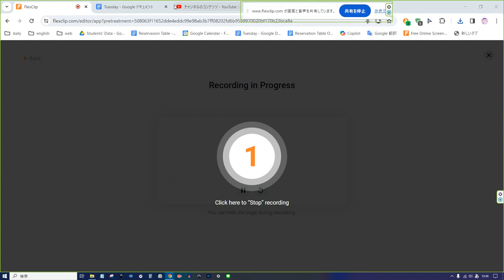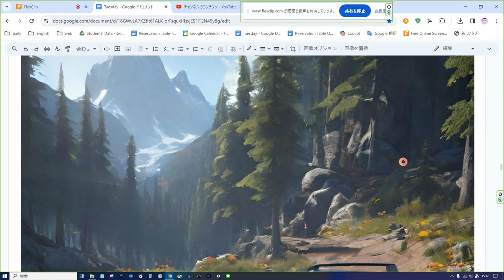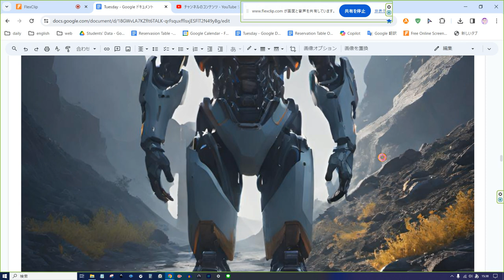えいご おんどく 46